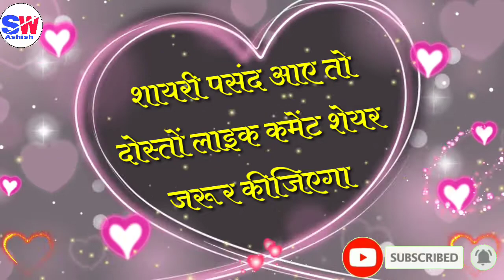आ गई नये साल की शायरी रिंगटोन 🌹 हैप्पी न्यू ईयर शायरी रिंगटोन 🌹 HINDI HAPPY NEW YEAR SHAYARI